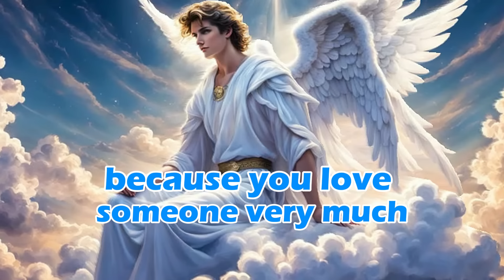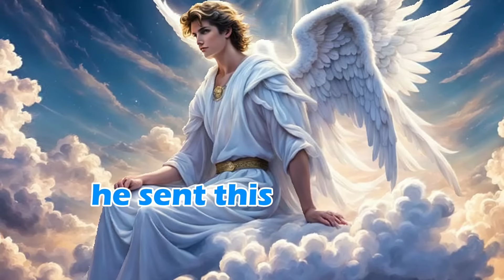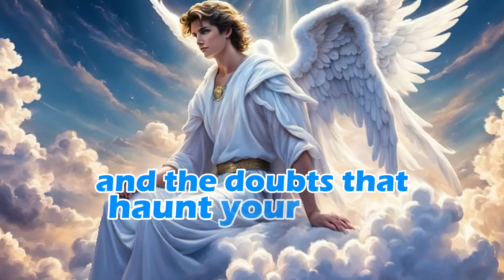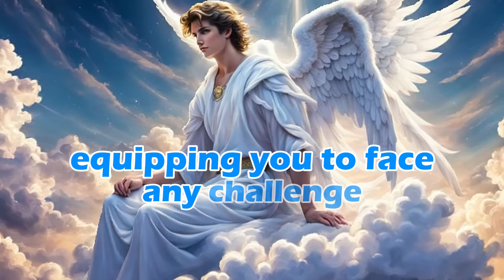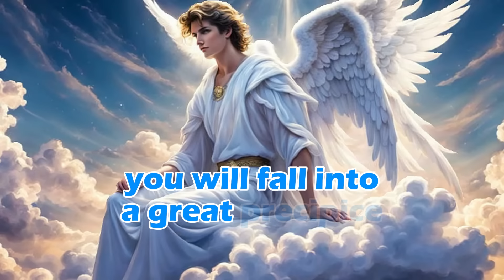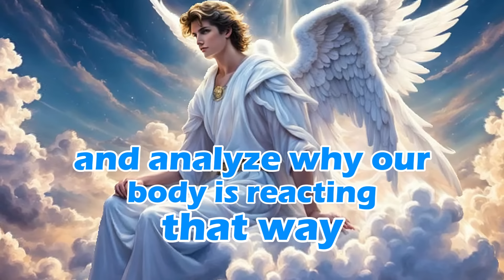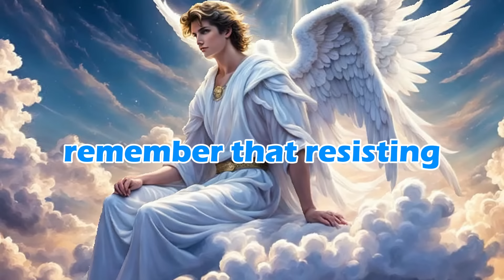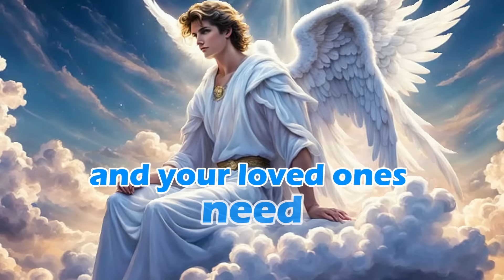⚠️🕊️FROM HEAVEN, SOMEONE WANTS TO TELL YOU SOMETHING URGENT! HERE IS SOMEONE IN YOUR FAMILY WHO...